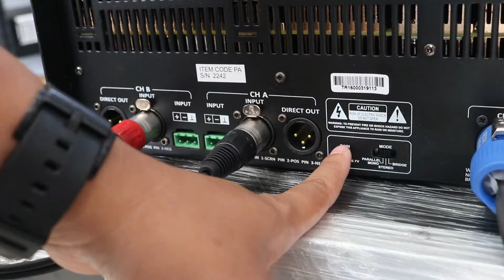UNBOXING POWER AMPLIFIER ATV TD9